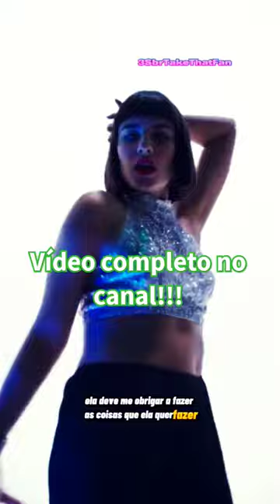Elita- Gary Barlow, Michael Bublé,Sebastian Yatra